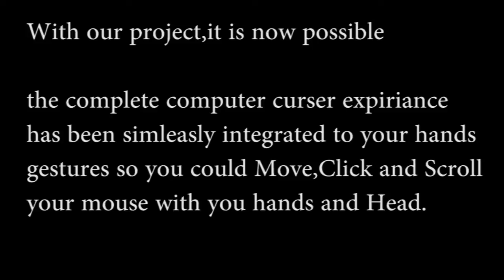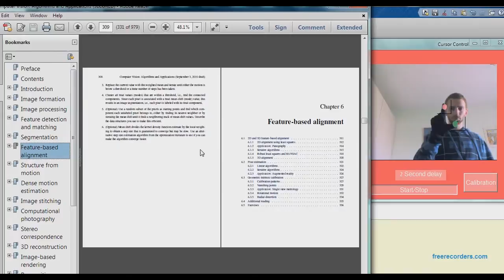Image processing Project-mouse control